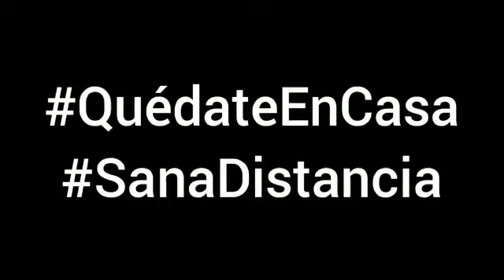LA TRENENDA KORTE CONMEMORAN EL DÍA DEL ESTUDIANTE